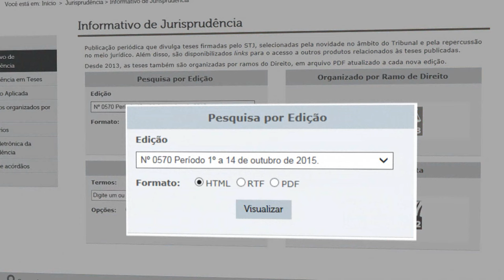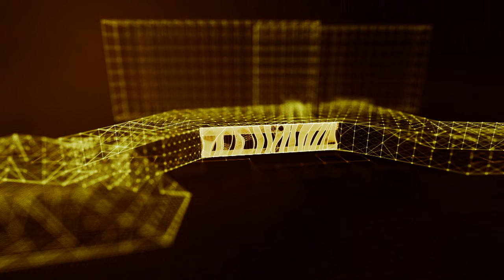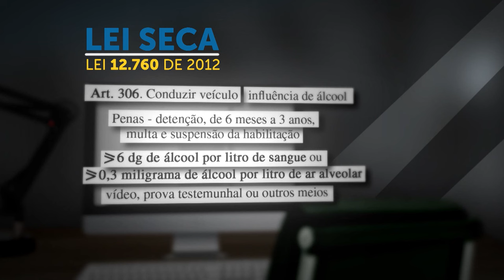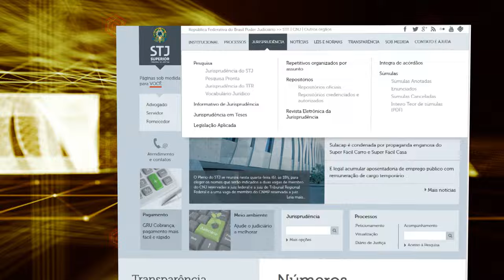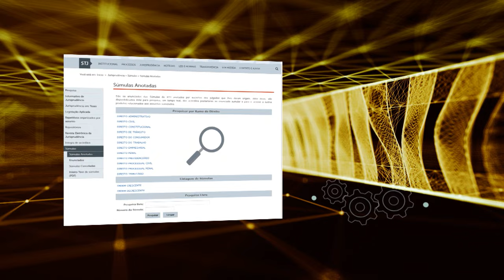STJ Cidadão #09 - Violência no Trânsito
O STJ Cidadão da semana vai tratar sobre a violência no trânsito.
Dados do Instituto de Pesquisa Econômica Aplicada ( ipea ) mostram que só em 2014, foram registrados 170 mil acidentes em rodovias federais brasileiras.
O custo à sociedade, em média, chega a r$ 72 mil. Segundo a polícia rodoviária federal, o maior causador de acidente ainda é a imprudência.
Em 2012 entrou em vigor a lei seca (lei 12.760) que endureceu as regras principalmente para quem é flagrado dirigindo depois de ingerir bebida alcoólica.
O STJ Cidadão vai contar histórias de quem foi vítima e de quem causou acidente e também teve sequelas. Pessoas que viram a vida mudar em um segundo.